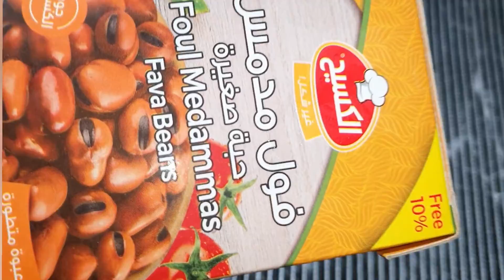ባቄላ ሳትቀቅሉ ሳትዘፈዝፋ ፉል ሰርታቹ ታውቃላቹ? በጣም ቀላል እና የሚጣፍጥ ፋል አሰራር / fool aserar / breakfast / bean recipe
እንዃን ወደ ዩቱብ ቻናሌ በሰላም መጣቹ🙌

ቪድዮውን ስላያቹልኝ በጣም አመሰግናለሁ:: ሌሎች ስራዎቼን ለማየት ቻናሌን ሰብስክራይብ በማረግ ይተባበሩን

ጥያቄ ካላቹ ጠይቁኝ እመልሳለው ስለተከታተላቹኝ ከልብ አመሰግናለው ከወደዳቹት ላይክ አስተያየታቹን ብፅፉልኝም ደስ ይለኛል🤗😘😉

Artist :- Finger print
Song title:- Mini Vandals